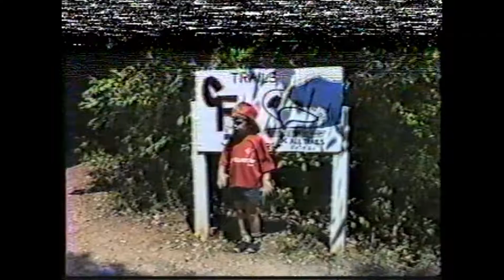A Four Year Old At Church Camp